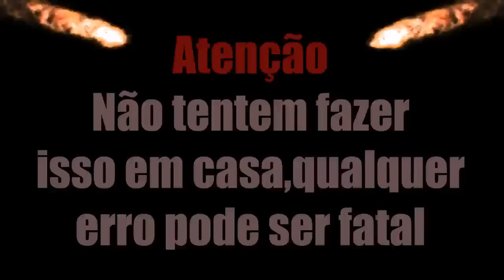Acidente com fogo, Cuidado não tentem fazer isso!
Acidente com fogo, Não tentem fazer isso em casa!